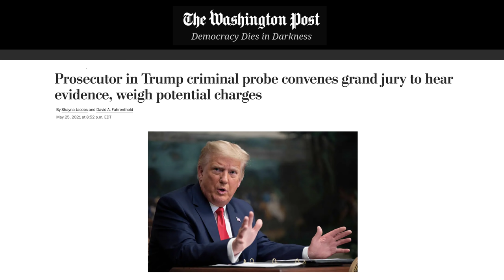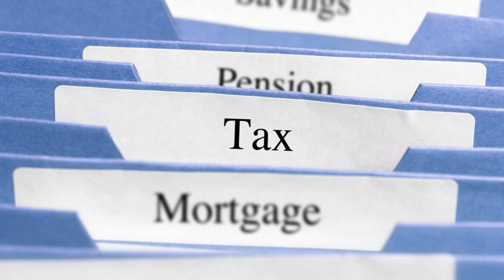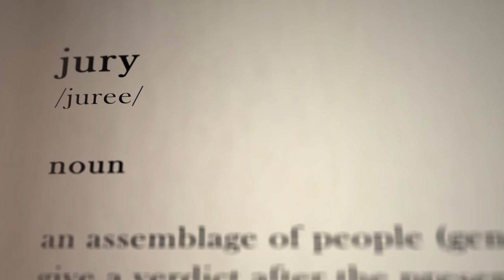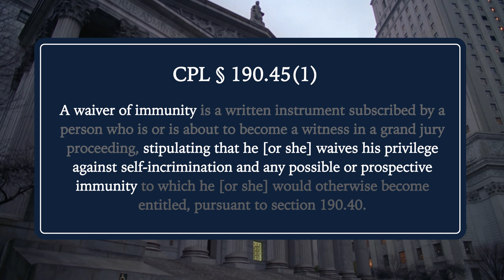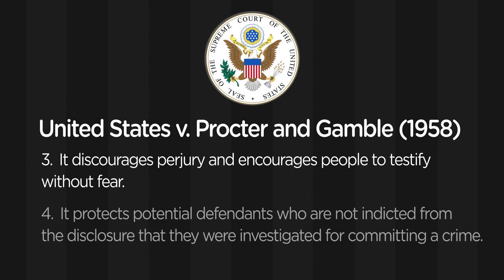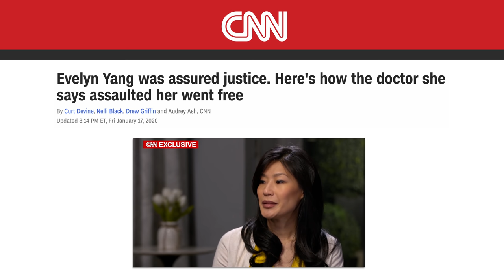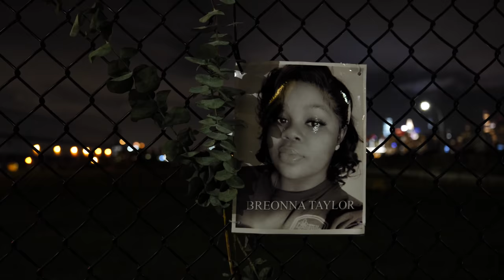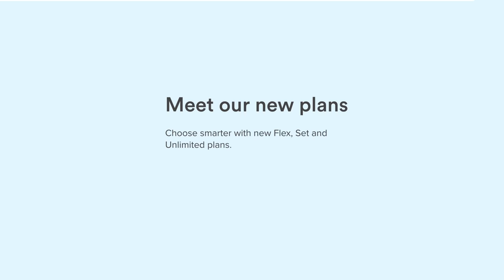Charges Coming for Trump?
⭐️ Get my videos early & ad free (plus my exclusives!) only on Nebula.  Save $10 per year!
The New York District Attorney has convened a grand jury with Trump in its sights.